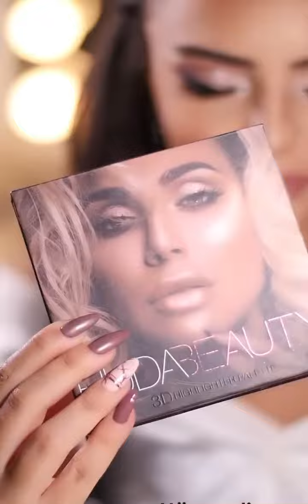Gəlin Saç Makyajı / Wedding Makeup & Hairstyle By Orxideya (Əlaqə: 050-393-69-68)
Orxideya Beauty Studio Gəlin Saç Makyajı / Wedding Makeup and Hairstyle By Sevinc

Haqqımızda
“Orxideya Beauty Studio “ 5 noyabr 2013-cü ildə fəaliyyətə başlayıb. Hal-hazırda “Orxideya Beauty Studio” ve “Orxideya Bridal” olaraq fəaliyyətini davam etdirir.Orxideya Beauty Studio xanımlara özəl və baxımlı hiss etmələri üçün gərəkli olan bütün xidmətləri təqdim edir. Məhşur və keyfiyyətli makiyaj vasitələrinin istifadə olunduğu gəlin saç düzümü və makiyajı,özəl gün,ziyafət saç və makiyajı kimi xidmətlərlə bərabər xanımların şəxsi qulluğunun vazkeçilməz hissəsi olan əl və ayaq baxımı ,manikür, pedikur xidmətləri eləcə də saç kəsimi ,saç boyama lazer epilyasiyası , qaşlar üçün microblading, qaş və kiprik laminasiyası kimi xidmətlər ilə mərkəzimiz xanımlarımız üçün daim yenilənən və inkişaf edən peşəkar heyətimizlə xidmətinizdədir.
“Orxideya Bridal” hər dönəm dəyişən dünya trendlərinə uyğun olaraq hazırlanan zamansız gəlinlik modellərini siz dəyərli xanımlarımızın bəyənisinə təqdim edir. Gəlinlik libaslarında hazırlanan model üçün tələb edilən əl işçiliyi,parçalar və dantellər istifadə olunur. Dünya gəlinlik trendinə uyğun özəl tikilən və hər modeldən bir ədəd hazırladığımız hazır gəlinlliklərdən seçə və ya sizə özəl hazırlanıb özəl tikiləcək gəlinlik libası sifariş edə bilərsiniz. Orxideya gəlini olmaq ayrıcalıqdır. Diqqəti hər cizgidə hər toxunuşda hiss edər,bizi seçən minlərlə gəlinimiz kimi siz də Orxideya gəlini olaraq məmnun uğurlanarsınız.Sizin kimi dəbi yaxından izləyən gəlinlər üçün gözalıcı gəlinliklər hazırlayırıq. Fərqli toy konseptləri üçün bol çeşidli və orijinal dizaynlar təqdim edən kolleksiyalarımıza nəzər yetirin.

Xidmətlər
• Gəlin saç düzümü və makiyajı;
• Ziyafət saç düzümü və makiyajı;
• Gündəlik makiyaj ;
• Keratin-Botox;
• Saç kəsimi;
• Saç qaynağı;
• Saç boyama- ombre/balyaj/dib boya;
• Saçqıranların aparat vasitəsi ilə təmizlənməsi;
• Manikür- Shellac,gellak, dırnaq qaynağı;
• Pedikür-Shellac,gellac;
• Əl və ayaq üçün xına bəzəyi - ağ xına və ya ənənəvi;
• Əllər üçün parafin qulluğu;
• Qaş üçün microblading;
• Qaş və kiprik üçün laminasiya;
• Lazer epilyasiyası;